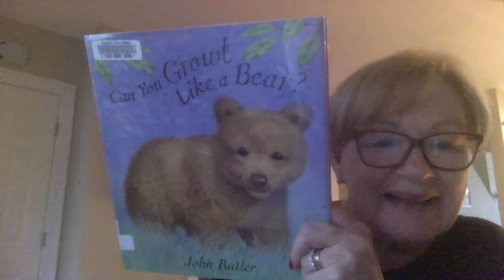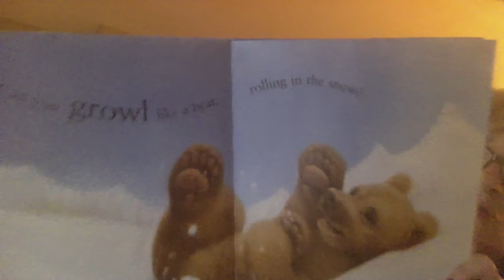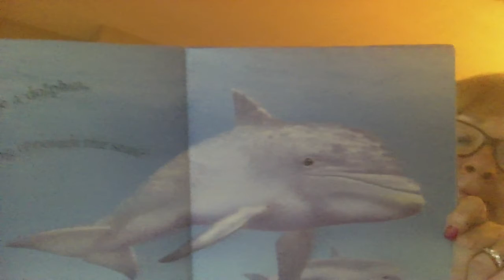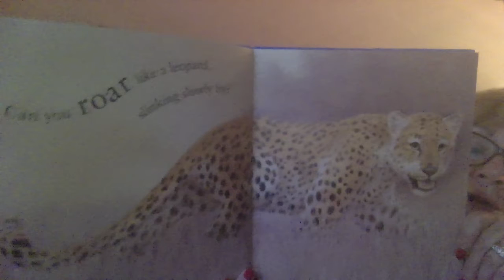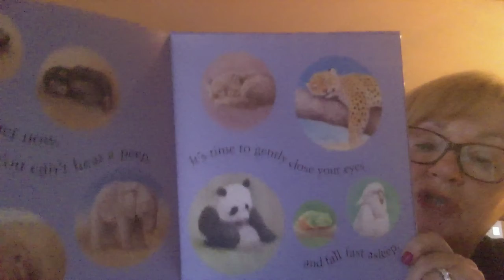Can You Growl LIke a Bear by John Butler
From croaking like a tree frog to howling like a wolf, young readers will enjoy copying the noises made by different animals.  A lovely good night book with rhyming text that children will love.